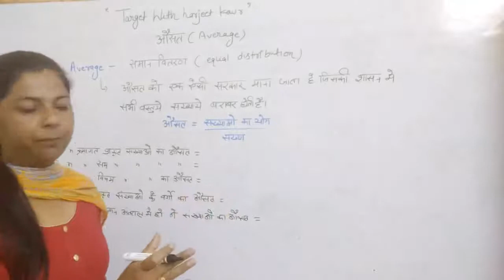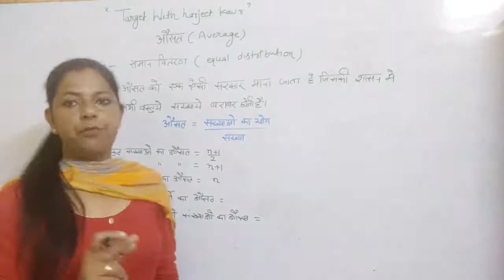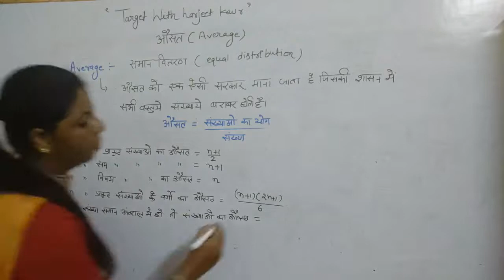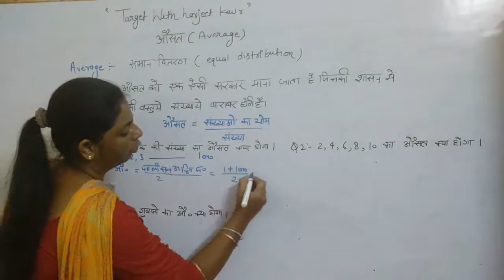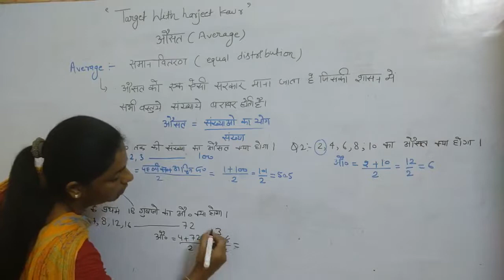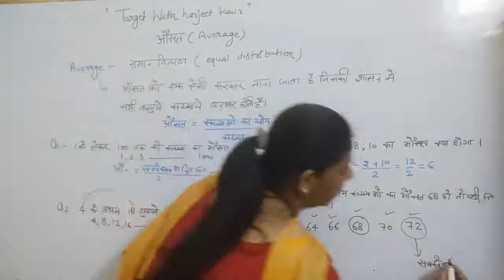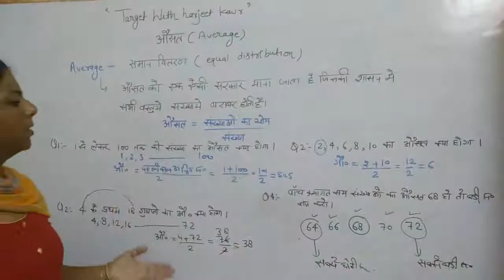upsi/ssc/uppcs/all exam topic-average (class-1)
upsi special class
average maths problem